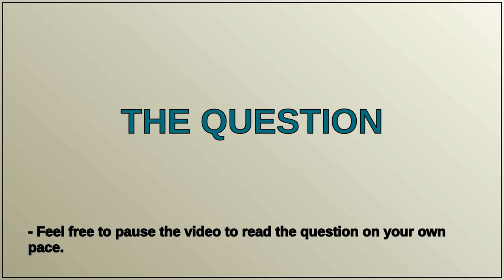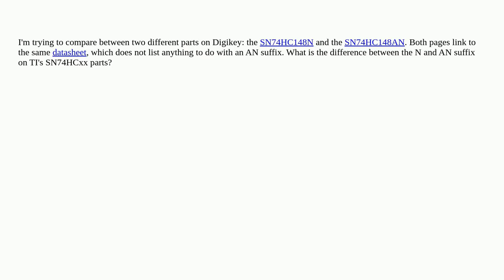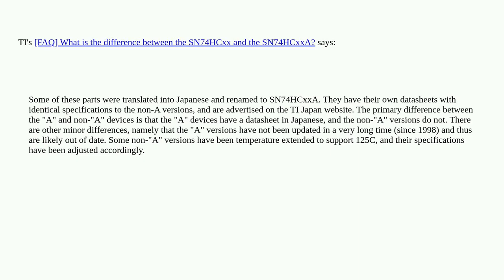Electronics: What is the difference between SN74HCxxN and SN74HCxxAN parts?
What is the difference between SN74HCxxN and SN74HCxxAN parts?

A special thanks goes out to the community

  components texas-instruments